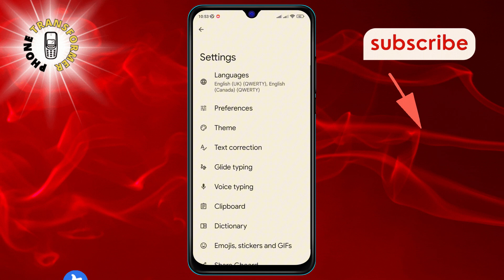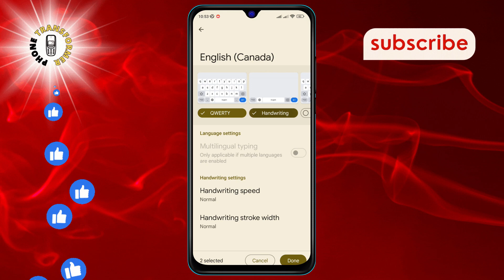How to Enable Handwriting in Google Keyboard | Unleash Your Writing Skills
Discover the joy of handwriting on your device! Our latest video unveils how you can enable the handwriting feature in your Google Keyboard. Experience the personal touch of pen on paper right on your screen. No more tapping, just smooth writing. Watch and transform your typing experience today!

- Activate handwriting mode Google Keyboard
- Google Keyboard handwriting feature setup
- How to use handwriting on Android
- Enabling script input on smartphone
- Handwritten messages on digital keyboard